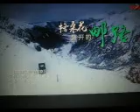格桑花盛开的邮路【WB】（甫人--- 扎西措） 2024 10 30